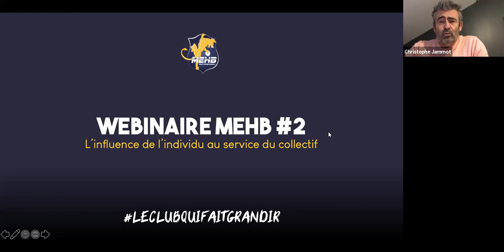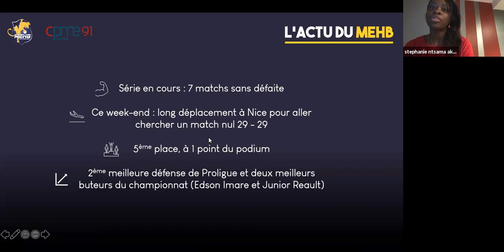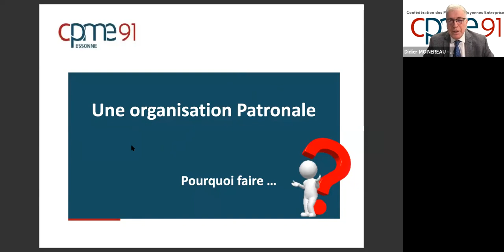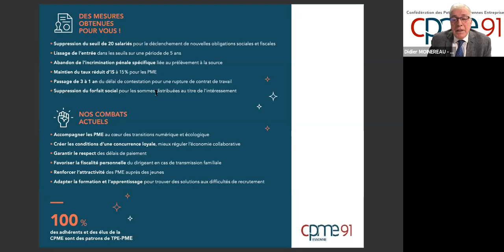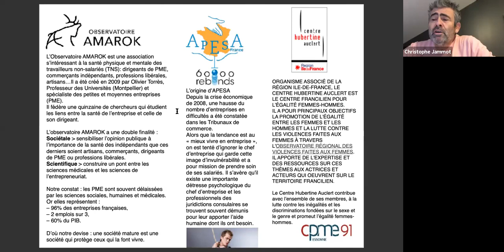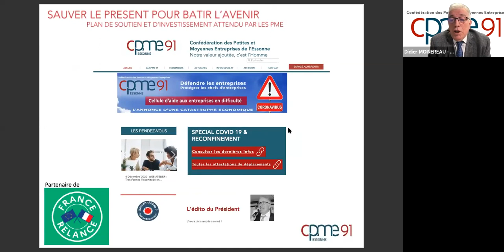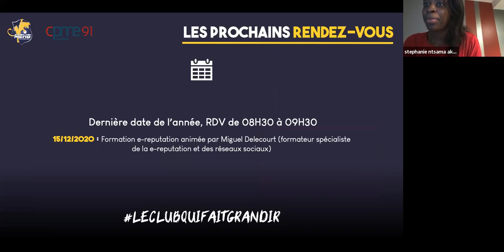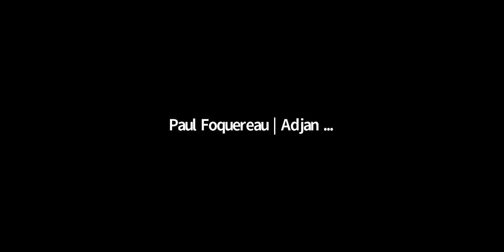Webinaire MEHB #2 - Thomas Voeckler - L'influence de l'individu au service du collectif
📽 Retrouvez le replay du 2ème webinaire du MEHB avec la participation exceptionnelle de Thomas Voeckler, grand cycliste français (Maillot Jaune du Tour de France, Champion de France, vainqueur d'étapes sur le Tour...), aujourd'hui consultant chez France Télévision et sélectionneur de l'Équipe de France de Cyclisme sur route.

🚵‍♀️ Thomas Voeckler aborde le sujet de l'influence de l'individu au service du collectif en revenant sur sa longue carrière sur les routes, mais aussi sur son nouveau rôle de sélectionneur. Anecdotes, témoignages, questions/réponses : le champion français se livre avec son franc-parler caractéristique !